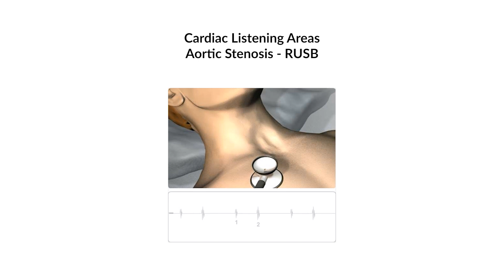Cardiac Landmarks | MedStudy's Heart Sounds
There's a better way to study heart sounds! Imagine this—while listening to your patient’s heart, you see exactly what’s going on inside of it. Heart Sounds will teach you to do this. Visualize cardiovascular anatomy and commit heart sounds to memory with 40+ unique audio recordings, animated illustrations, phonocardiograms, and visuals.